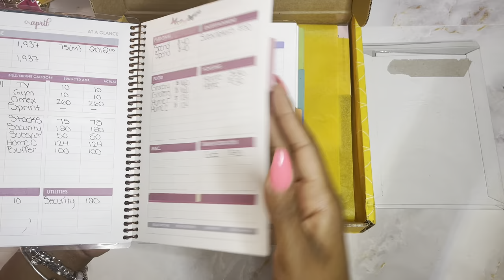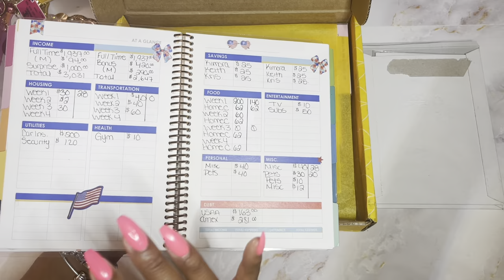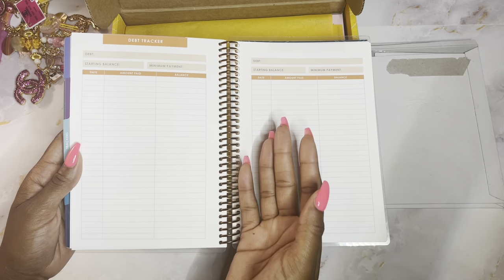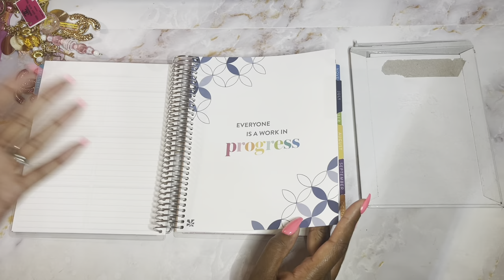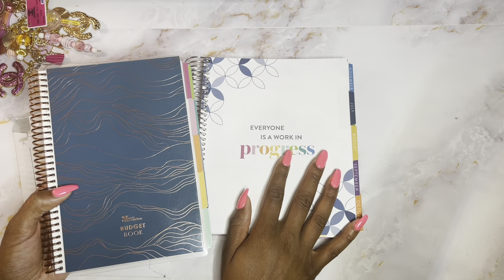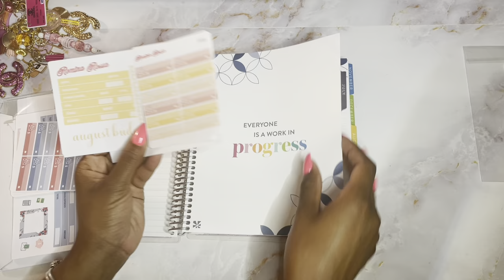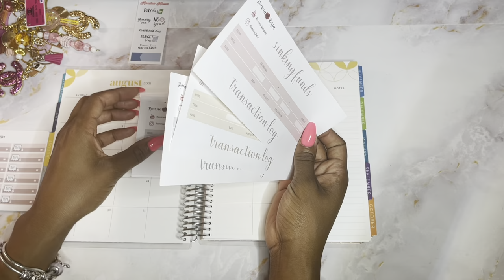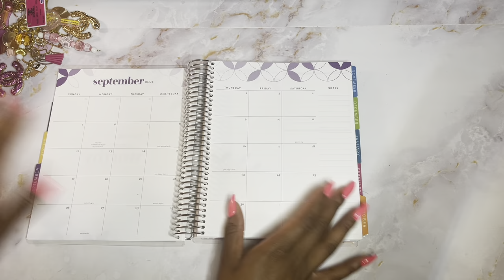Erin Condren Unboxing feat. Romina Rossa Stickers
or

Beauty Business IG: @Bolanleboutique

Want to earn FREE Giftcards?
Check out Fetch Rewards. It's a free app that turns all your receipts into Rewards. Just snap your receipts from any store or restaurant and earn points every time. Then, redeem those points for Rewards!

Interested in investing?
Join me on RobinHood and Start Your investment Journey today!
We will both get a FREE stock when you use my link to sign up! ( Click Below )

EC budget book Stickers by Saray Plans on ETSY

My Wallet is the Louis Vuitton Agenda PM purchased pre-loved Brand new are sold out on the LV

My Large Gold Bling Letters are from amazon